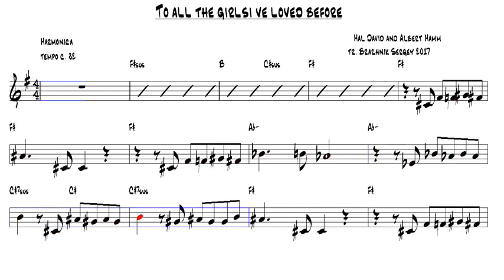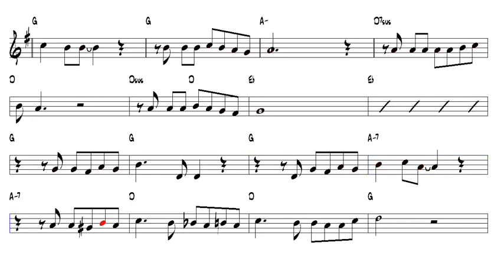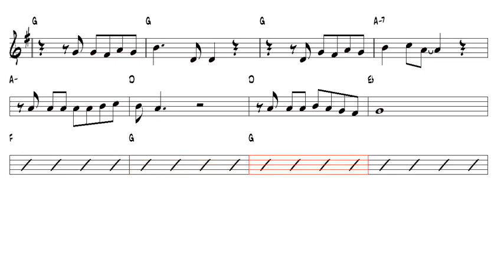To all the girlsi ve loved before Julio Iglesias flute